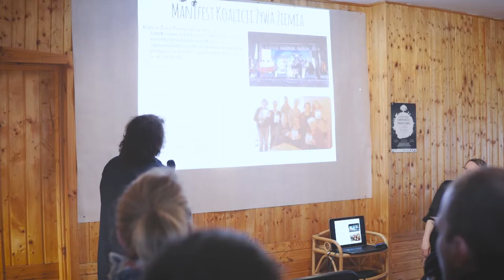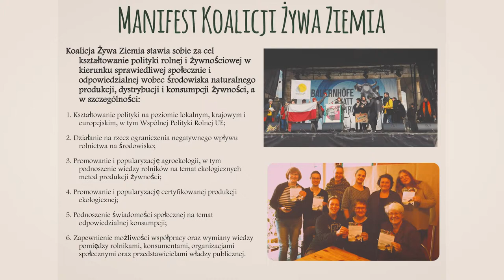Kilka słów o Koalicji Żywa Ziemia – Agnieszka Makowska (KŻZ, EUL, Nyeleni)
Montaż: Michał